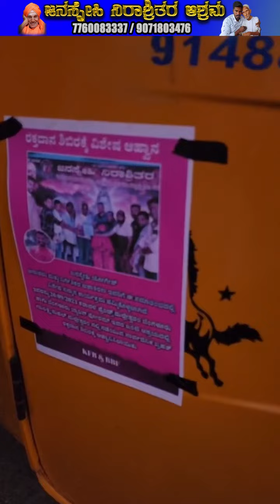ನಾನು ಹಾರ ಹಾಕಿದು ಮಾಹಾನ್ ವ್ಯಕ್ತಿಗೆ ❤️😳